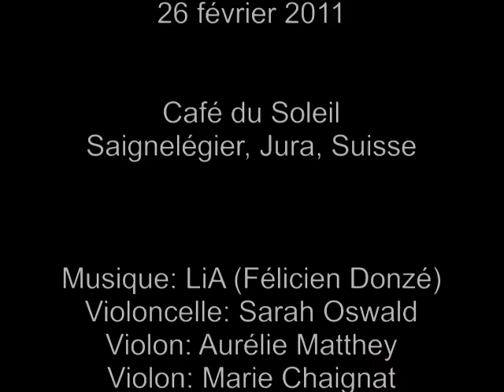LiA trailer Février 2011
Vernissage de l'album

LiA

26 février 2011

Café du Soleil
Saignelégier, Jura, Suisse

Violoncelle: Sara Oswald
Violon: Aurélie Matthey
Violon: Marie Chaignat
Violon Alto: Carole Monnat
Guitare & Voix: Emilie Zoé
Basse: Christophe Farine
Batterie: Mathieu Amstutz
Orgue & Piano: Claude Rossel
Trombone: Luca Jeannerat

Merci à Poilu !